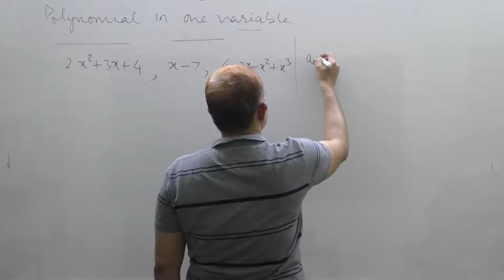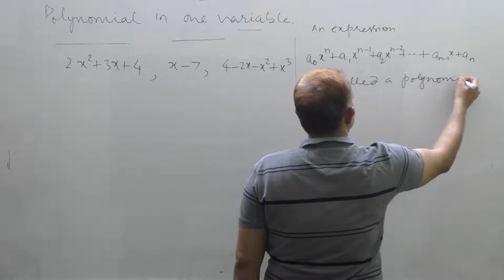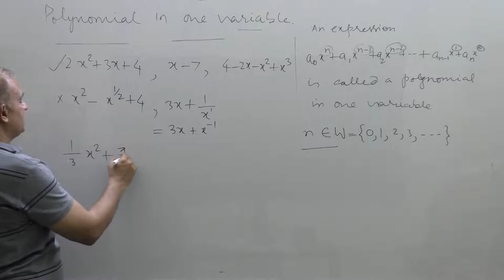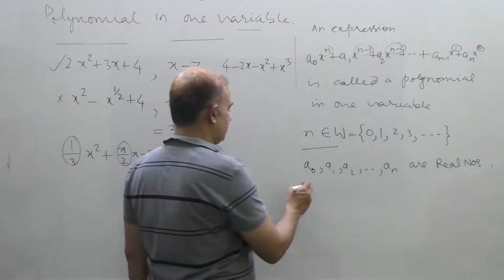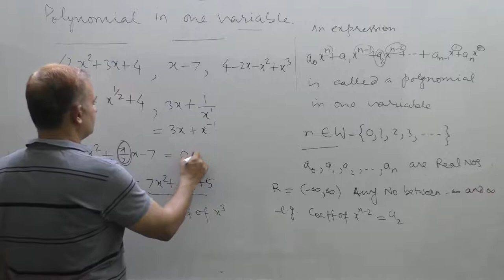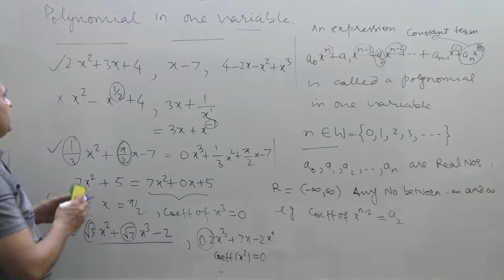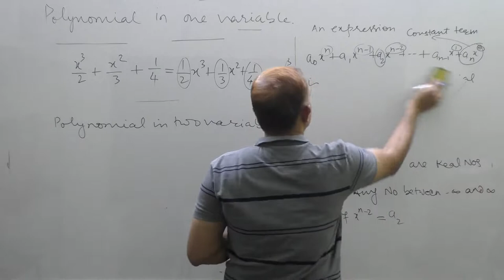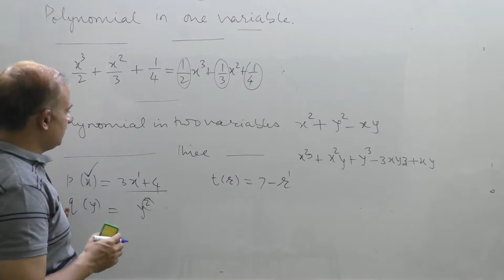Polynomial-I(Class-9)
BASICS OF POLYNOMIALS